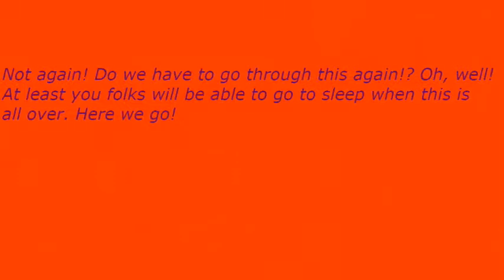Early Nightline episode 3289: RK-Bro Must Never Be Trusted!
My show tonight will make you howl because RK-Bro must never be trusted. The Not Ready For The Tonight Show Crew & I will explain why if you can stand us for the rest of the night.